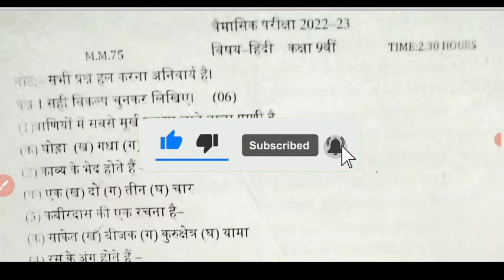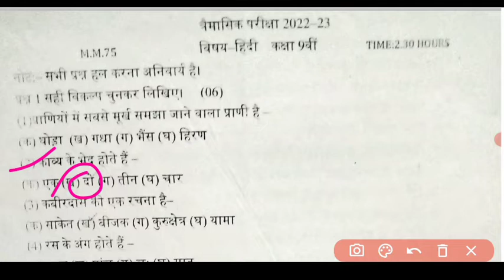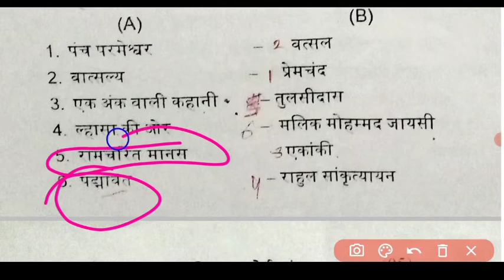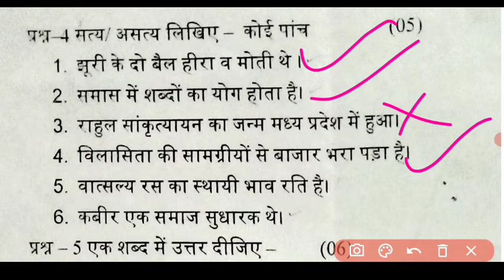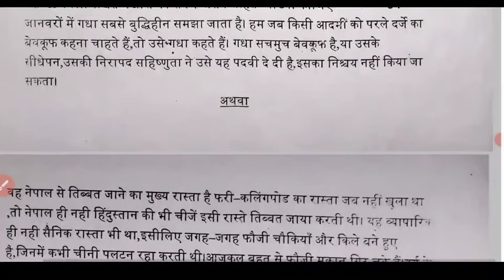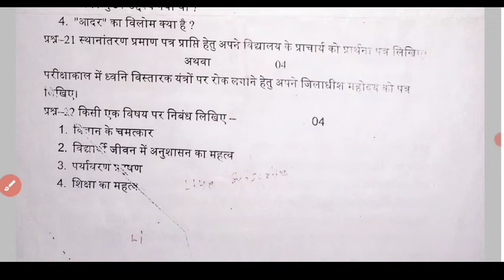हिंदी का पेपर वायरल कक्षा 9 त्रैमासिक परीक्षा 2022 ll class 9th hindi ka paper traimasik Pariksha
class 9th hindi traimasik pariksha 2022-23,
trimasik Pariksha 20223 kaksha 9vi Hindi,
class 9th hindi traimasik Pariksha,
hindi class 9th traimasik Pariksha,
quarterly exam class 9 hindi,
class 9 hindi quarterly exam 2022-23,
kaksha 9vi traimasik pariksha,
class 9th traimasik pariksha hindi,
hindi class 9th quarterly exam 2022-23,
class 9th quarterly exam question paper Hindi,
kaksha navi Hindi trimasik pariksha paper,

कक्षा 9वी पेपर हिंदी त्रैमासिक परीक्षा,
त्रैमासिक परीक्षा का पेपर हिंदी कक्षा 9वी,
हिंदी त्रैमासिक पेपर 2022 23,
कक्षा 9वी का पेपर हिंदी त्रैमासिक परीक्षा,
कक्षा 9वीं हिंदी त्रैमासिक परीक्षा 2022 23,
त्रैमासिक परीक्षा 2022 23 कक्षा 9वीं हिंदी,
हिंदी त्रैमासिक परीक्षा 2022 23 कक्षा 9वीं,
त्रैमासिक परीक्षा 2022 23 हिंदी,
कक्षा 9वीं हिंदी का पेपर त्रैमासिक परीक्षा,
हिंदी का पेपर त्रैमासिक परीक्षा,
हिंदी कक्षा 9वी त्रैमासिक परीक्षा 2022- 23,